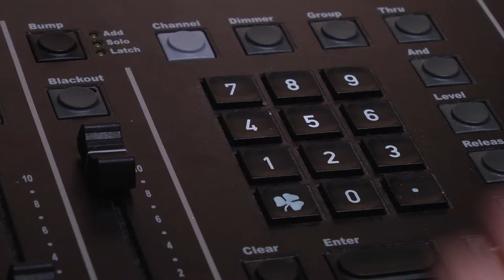Control Room (Dec 2016)